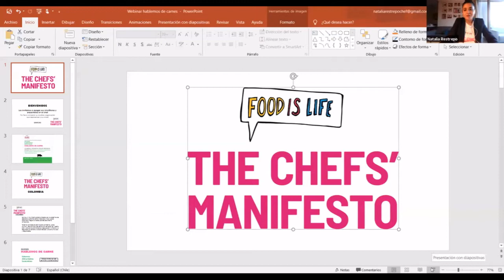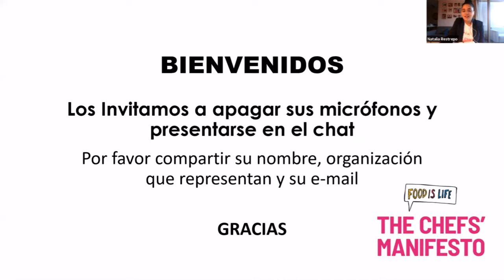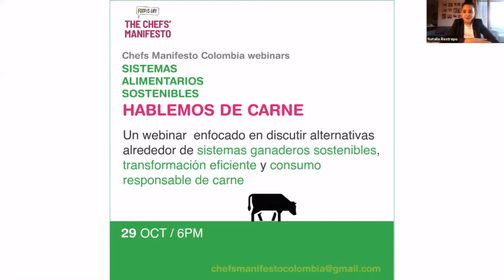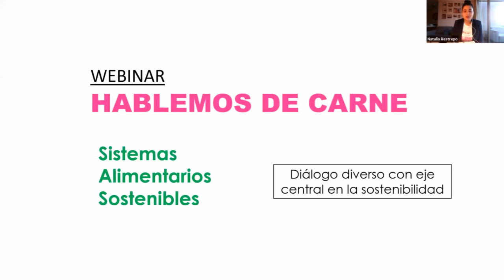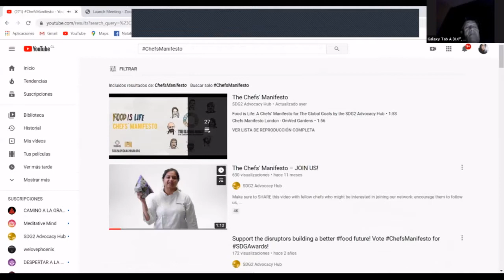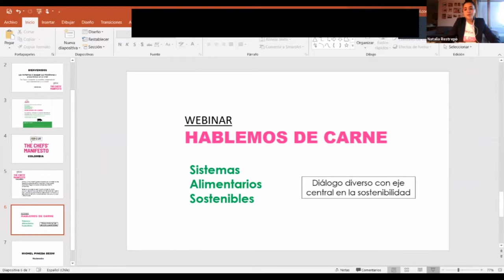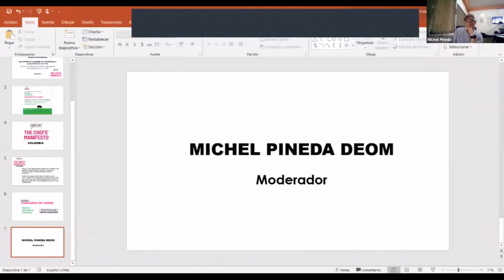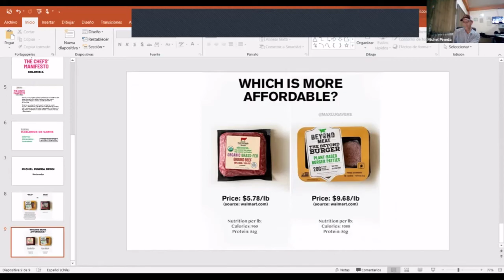Chefs' Manifesto in Colombia host a webinar on Sustainable Cattle Raising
Throughout September and October, chefs in Colombia have been gathering for activities and conversations!

In three webinars, topics of discussion have included food waste and hunger in Latin America, and how to achieve an efficient transformation and responsible consumption of livestock. This is a video of the 3rd session on sustainable Cattle Raising.